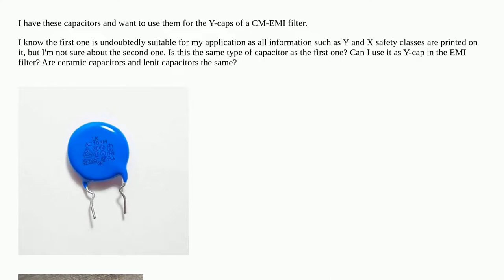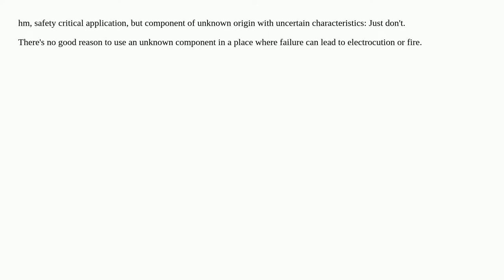Is there any difference between these two capacitors?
A special thanks goes out to the community